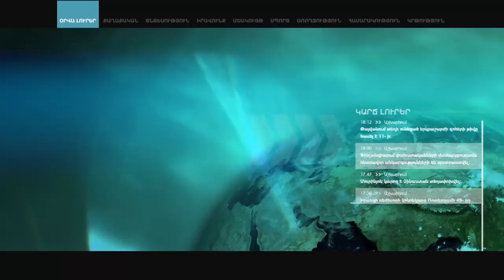Քաղտեխնոլոգ. Ընտրակաշառքը Հայաստանում արվում է կացնային